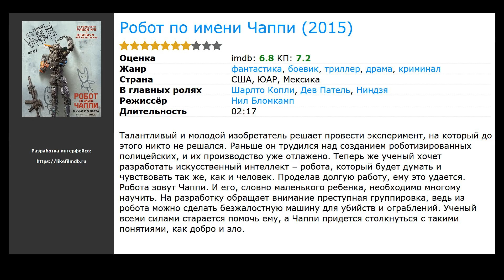20 лучших фильмов, похожих на Обладатель (2020)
Список фильмов, которые по мнению зрителей похожи на Обладатель (2020):

00:00 Вступление
00:07 Робот по имени Чаппи (2015) / жанр: фантастика, боевик, триллер / в главных ролях: Шарлто Копли, Дев Патель, Ниндзя
00:07 Малхолланд Драйв (2001) / жанр: триллер, драма, детектив / в главных ролях: Наоми Уоттс, Лаура Хэрринг, Джастин Теру
00:43 Форсаж (2001) / жанр: боевик, триллер, криминал / в главных ролях: Пол Уокер, Вин Дизель, Мишель Родригес
01:23 Васаби (2001) / жанр: боевик, триллер, драма / в главных ролях: Жан Рено, Риоко Хиросуэ, Мишель Мюллер
01:36 Человек-мотылек (2002) / жанр: ужасы, триллер, драма / в главных ролях: Ричард Гир, Лора Линни, Уилл Пэттон
01:50 Пароль &laquo;Рыба-меч&raquo; (2001) / жанр: боевик, триллер, криминал / в главных ролях: Джон Траволта, Хью Джекман, Холли Берри
02:54 Черный ястреб (2001) / жанр: триллер, драма, военный / в главных ролях: Джош Хартнетт, Юэн МакГрегор, Эрик Бана
03:21 Из ада (2001) / жанр: ужасы, триллер, детектив / в главных ролях: Джонни Депп, Хэзер Грэм, Иэн Холм
03:35 Другие (2001) / жанр: ужасы, триллер, детектив / в главных ролях: Николь Кидман, Финола Флэнаган, Кристофер Экклстон
04:25 Шпионские игры (2001) / жанр: боевик, триллер, криминал / в главных ролях: Роберт Редфорд, Василий Дахненко, Брэд Питт
04:59 Детоксикация (2001) / жанр: ужасы, боевик, триллер / в главных ролях: Сильвестр Сталлоне, Том Беренджер, Чарльз С. Даттон
05:18 Ганнибал (2001) / жанр: триллер, драма, криминал / в главных ролях: Энтони Хопкинс, Джулианна Мур, Гари Олдман
05:37 Медвежатник (2001) / жанр: боевик, триллер, криминал / в главных ролях: Роберт Де Ниро, Эдвард Нортон, Марлон Брандо
05:50 Тренировочный день (2001) / жанр: триллер, драма, криминал / в главных ролях: Дензел Вашингтон, Итан Хоук, Скотт Гленн
06:28 Дом страха (2001) / жанр: ужасы, триллер / в главных ролях: Джошуа Леонард, Белинда МакКлори, Лорен Хьюитт
06:44 Одиннадцать друзей Оушена (2001) / жанр: триллер, криминал / в главных ролях: Джордж Клуни, Брэд Питт, Мэтт Дэймон
07:50 Опьяненные (2002) / жанр: триллер, драма, мелодрама / в главных ролях: Ли Бён Хон, Ли Ми Ён, Ёл Ли
08:03 Одним глазком (2002) / жанр: ужасы, триллер, детектив / в главных ролях: Шон Св Джонсон, Крис Лемке, Стивен О’Рейли
08:16 Наркобарон (2002) / жанр: триллер, криминал, детектив / в главных ролях: Джейсон Патрик, Рэй Лиотта, Баста Раймс
08:35 Все о Бенджаминах (2002) / жанр: боевик, триллер, комедия / в главных ролях: Айс Кьюб, Майк Эппс, Томми Флэнаган